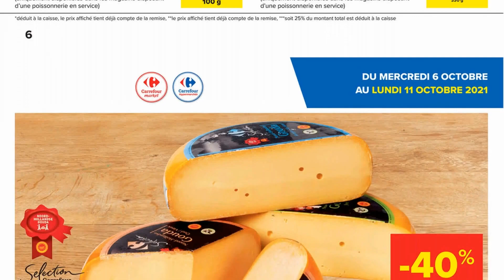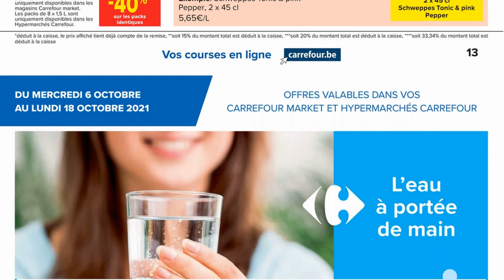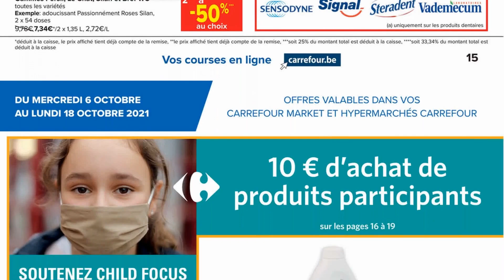🌞⛔ CARREFOUR MARKET folder du 6 au 18 octobre 2021 | Arrivage | BELGIQUE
🛒🛒NOUVEAU folder chez 📍CARREFOUR MARKET📍 du mercredi 6 au lundi 18 octobre 2021 en BELGIQUE!